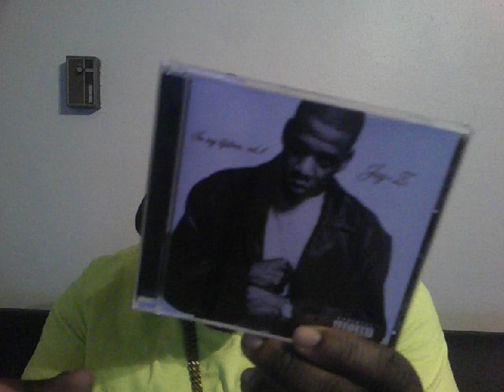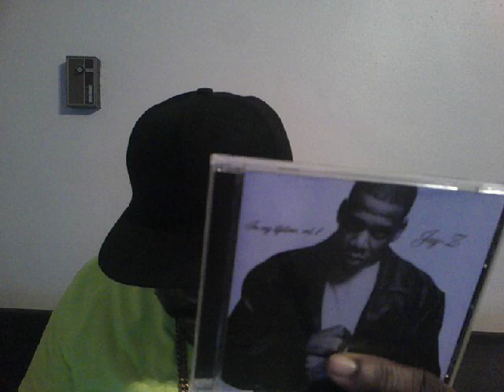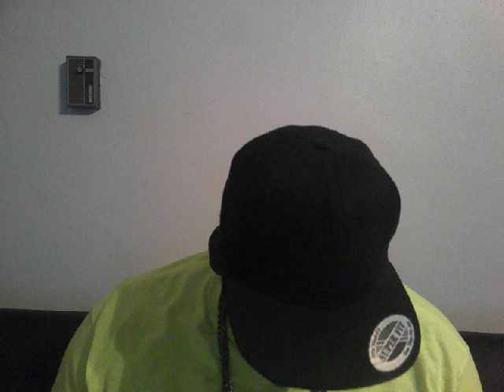Jay-Z - Vol 1 In My Lifetime (1997) Album Review/Reaction